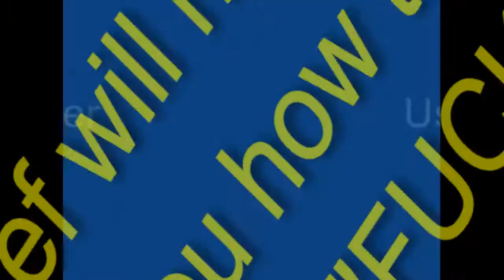"THE OLD SCHOOL SHOW" with Boo Hef, Steven Williams & Jazmine Warren.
Watch the Old School Show with a very funy comedian Boo Hef aka Boo Kapone. Boo Hef also gives a brief english lesson on the proper way to use the word "FUCK".